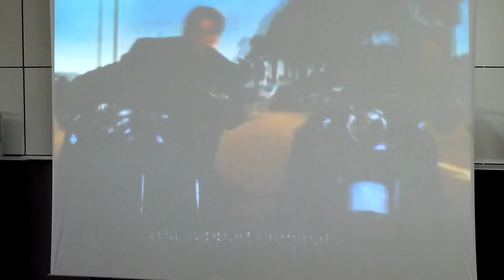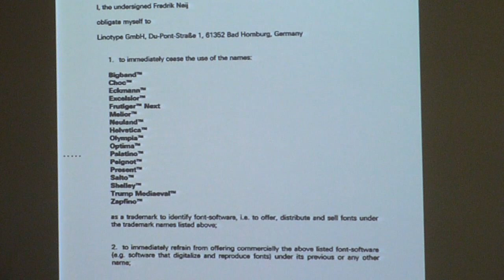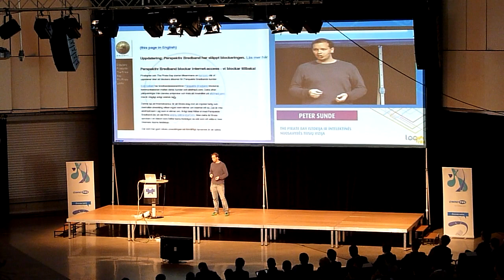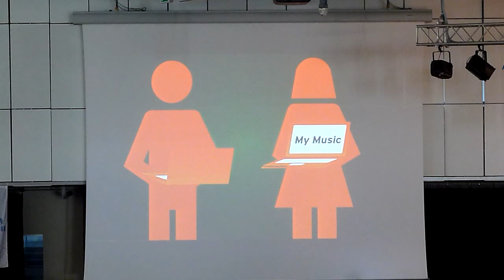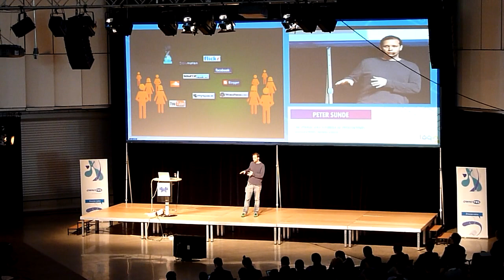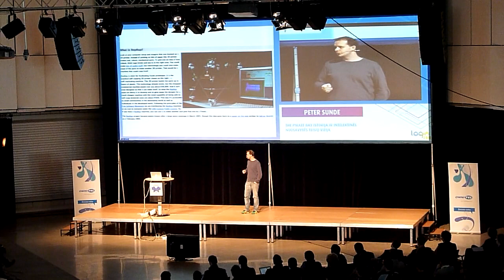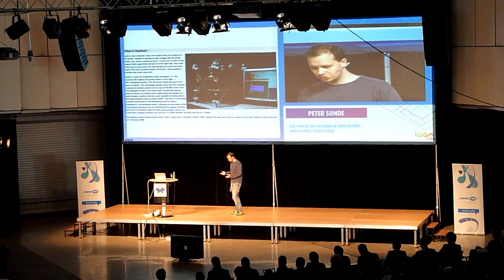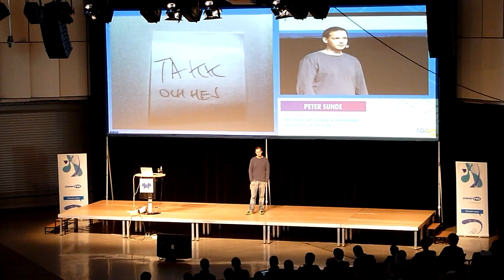Peter Sunde keynote at Login 2011 conference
Peter Sunde (Flattr, The Pirate Bay) talks about The Pirate Bay history and a vision of intelectual property rights. Login 2011